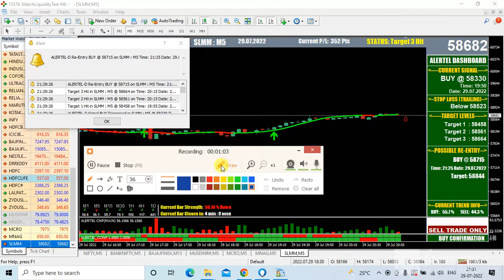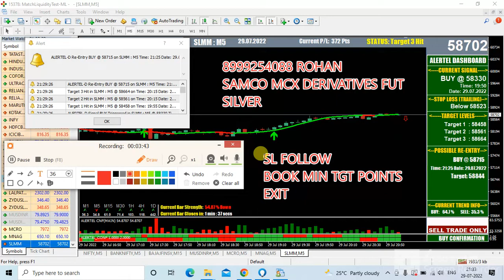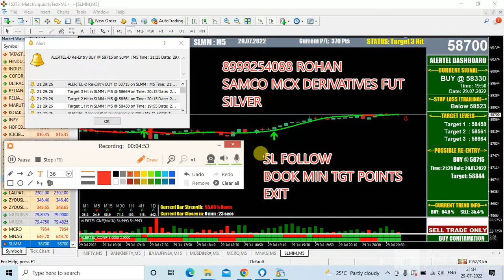LIVE MCX TRADING SILVERMINI BUY EVE 29 JULY 2022 FUT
CALL ROHAN 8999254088 IF NEEDED SOFTWARE OR TRAINING PAID